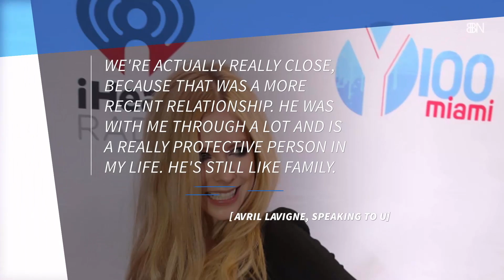Who Is Avril Lavigne's Secret New Man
She's been hiding her dating life.